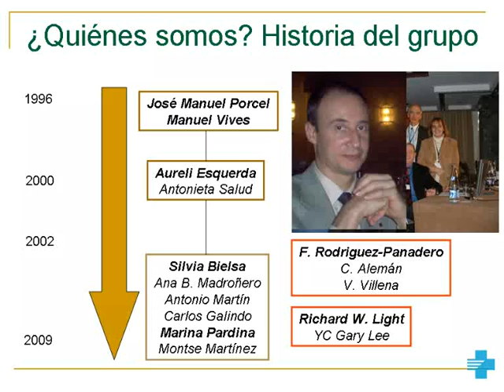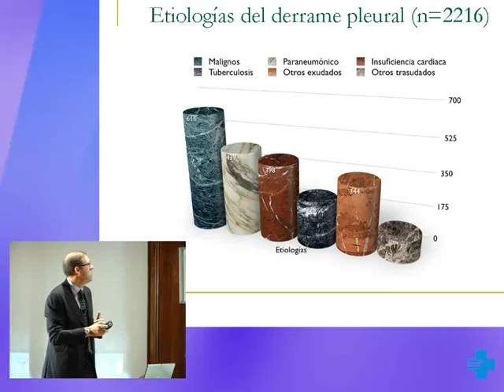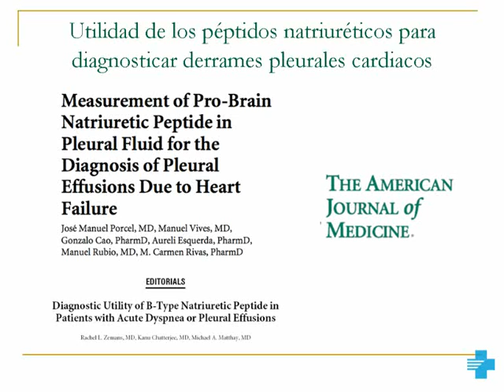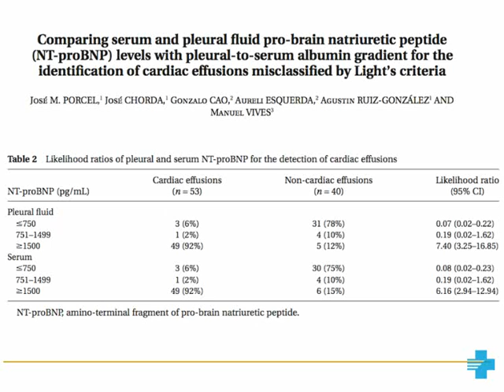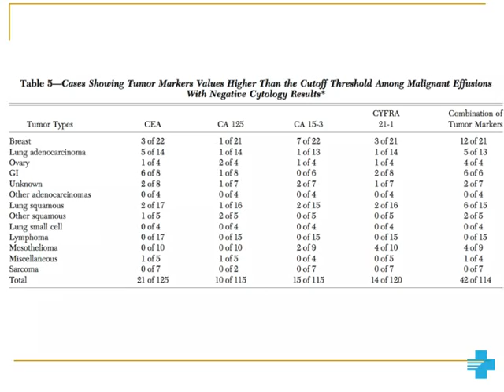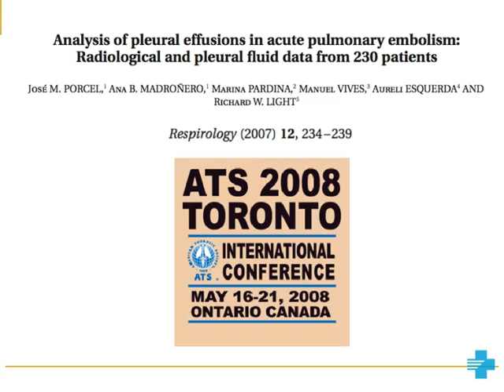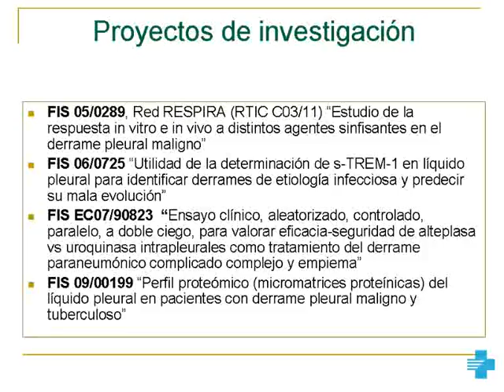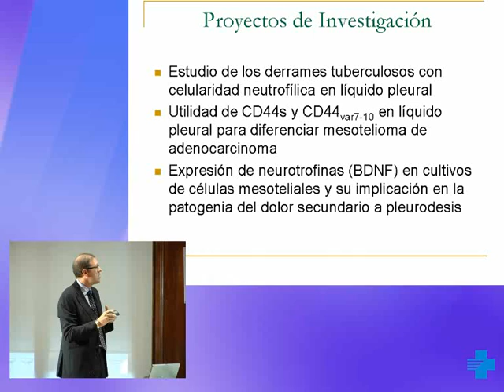Ponència IRBLLeida.flv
Fundació Dr. Pifarré Institut de Recerca Biomèdica de Lleida (IRBLleida)
Ponència a càrrec del Dr. José Manuel Porcel: Recerca clínica en el vessament pleural
2a Jornada de recerca a l'Institut Català de la Salut, 29 d'octubre de 2009